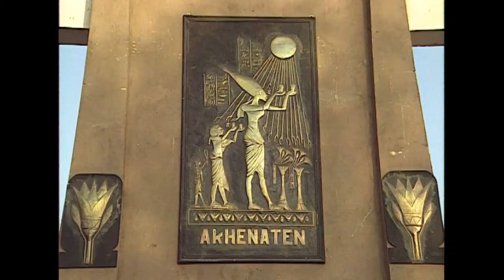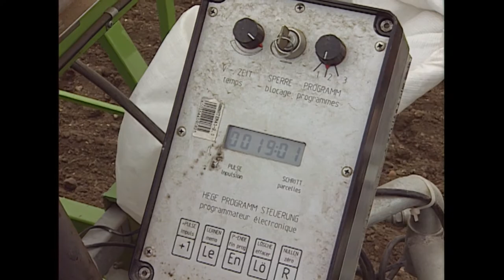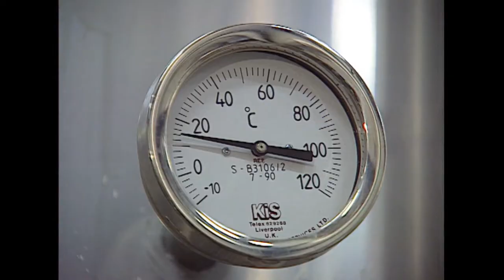Did The Ancient Egyptians Actually Invent Beer? | Liquid Gold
It is liquid gold to many, the ancient Egyptians included. This fascinating documentary takes us on an archaeological dig as the Scottish and Newcastle Brewery try to discover the secrets of the original recipe in the land of the Pharaohs.

Progress is part of the History Hit Network.

Discover the past on History Hit with ad-free exclusive podcasts and documentaries released weekly presented by world renowned historians Dan Snow, Suzannah Lipscomb, Matt Lewis and more.